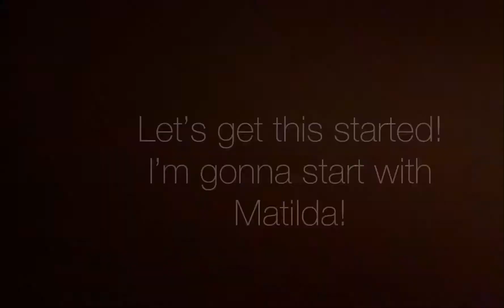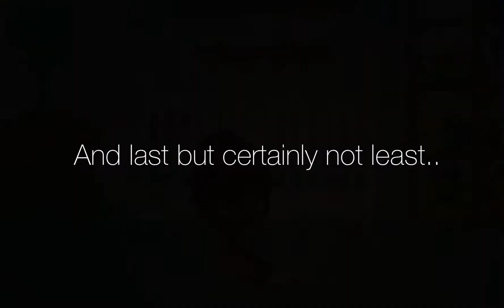BABY ALIVE: Recreation of my babies in gacha life (but in Gacha club this time)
Credits to owners of the music I used

If this video has any flashing lights or anything that bothers you feel free to click off of this video if needed, I understand if so, dw :)

Sorry for not posting as much, y’all :(